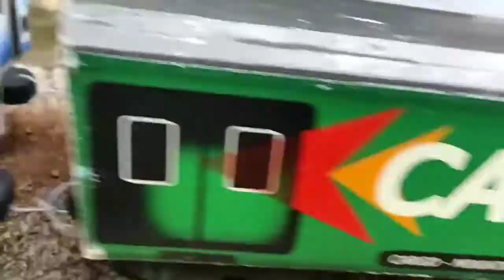Drama Tabrakan Kereta Api Kayu | Hunting Kereta Api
Mencari Kereta api Thomas,Hunting kereta api,Funny Train,

Kereta Api Kayu, Hunting Kereta Api,